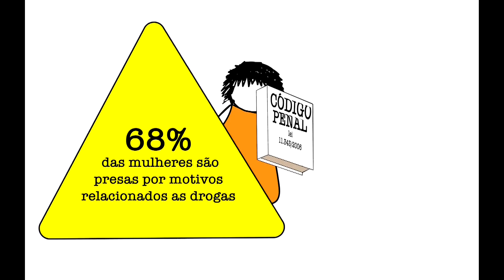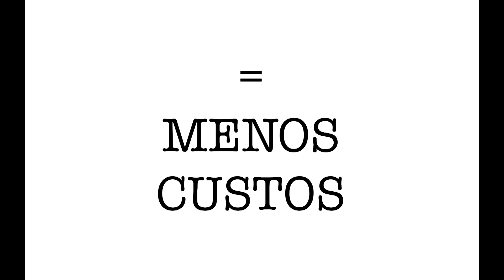Bloco 1 - Planeta ESPM: política de drogras é o tema da entrevista com Cristiano Maronna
O primeiro bloco explica como a atual politica de drogas influencia nos problemas carcerários, além de apresentar dados de experiencias bem sucedidas em outros países. O programa é uma atividade do 3o semestre da disciplina Produção de TV I, coordenada pela professora Egle Spinelli.

Apresentação: Luís Eduardo Mollo
Produção: Luís Eduardo Mollo e Arthur Miceli
Direção: Arthur Miceli